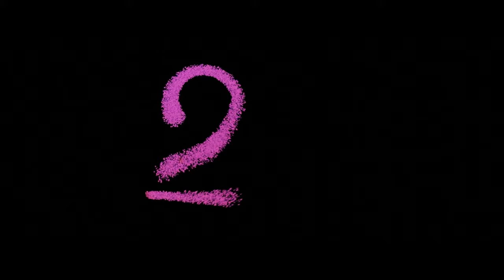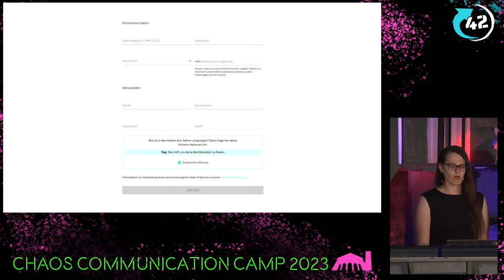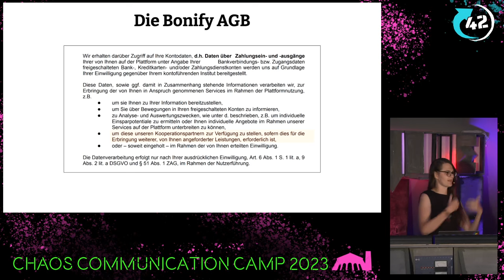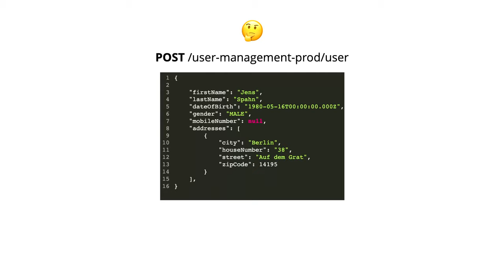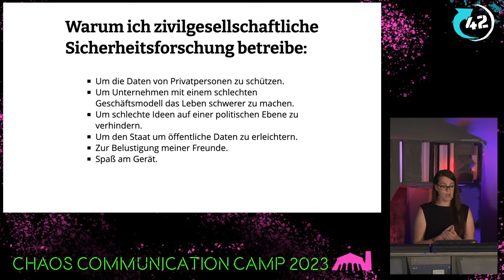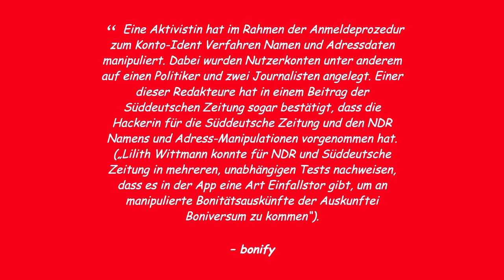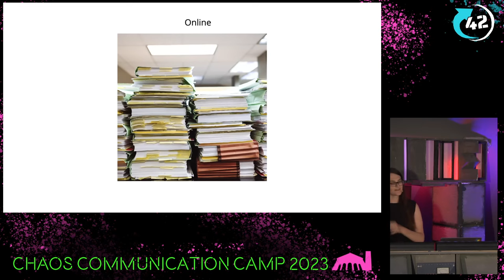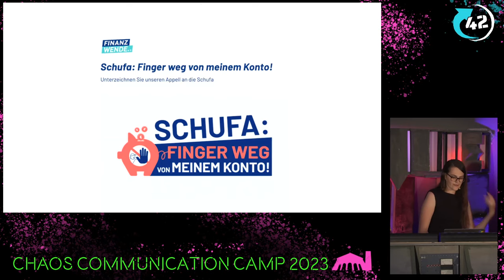Jens Spahns credit score is "very good" - english translation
A case study on how to use security research as a method of direct action.

In the context of the CCC, we usually do our vulnerability disclosures responsibly. So we ensure that a vulnerability is closed or at least disclosed to the responsible entity for a certain amount of time before discussing it publicly. The practice of responsible disclosure is more than two decades old and has become the gold standard in handling vulnerabilities as a security researcher.

On the other hand, responsible disclosure often also minimizes a vulnerability's impact in public debates and, therefore, is an excellent way to keep everybody safe. Still, it also reduces the usefulness of security research as a method of direct action.

In this talk, I would like to explain based on two examples (the ID-Wallet as well as the Bonify case) in which cases I think the impact of a vulnerability can be maximized by shitposting it on Twitter while keeping everyone - except Jens Spahn and Helge Braun - safe.

Lilith Wittmann